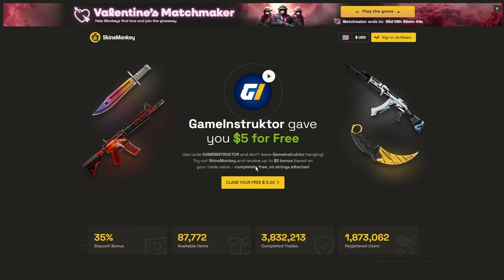CS2 MAJOR DRAMA - 9 Pandas,Stickeri,Pick'Ems problemi...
Ako zapravo čitate opis klipova, volim vas